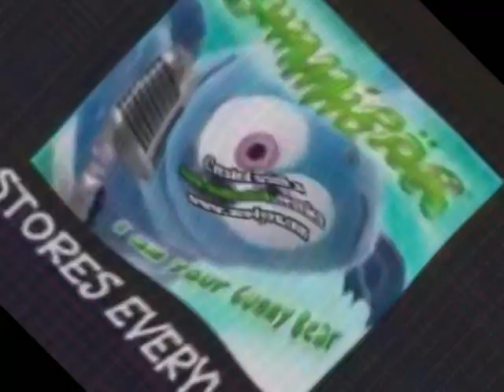Klaskyklaskyklaskyklasky Gummy Bear in Q Major FIXED